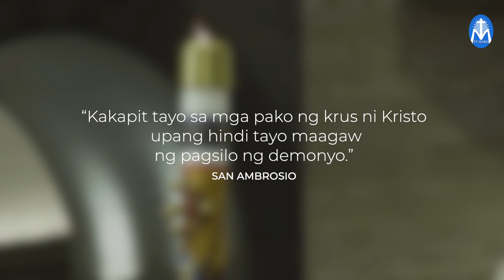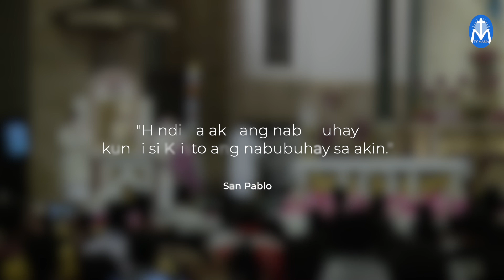KATESISMO: PAGDIRIWANG NG PASKO NG PAGKABUHAY NG PANGINOON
Bilang paghahanda sa nalalapit na muling pagkabuhay ng Panginoon, narito ang isang maiksing katesismo mula kay Fr. Paul Yu Jacome at Rev. Jesus Madrid sa pagdiriwang ng Pasko ng Pagkabuhay ng Panginoon.